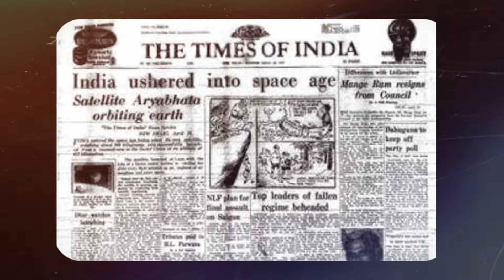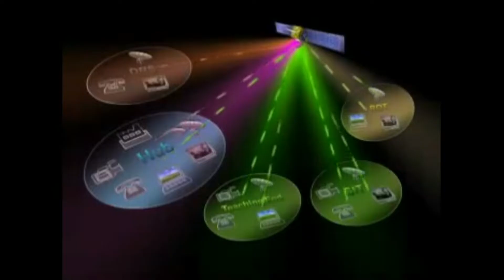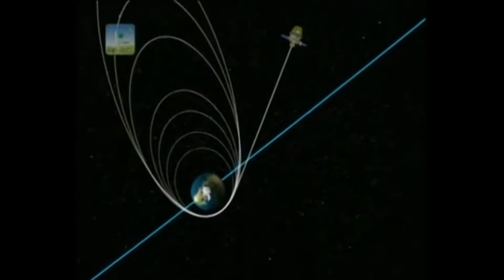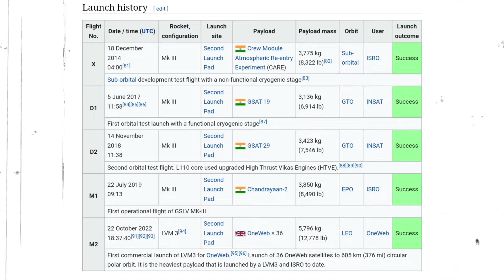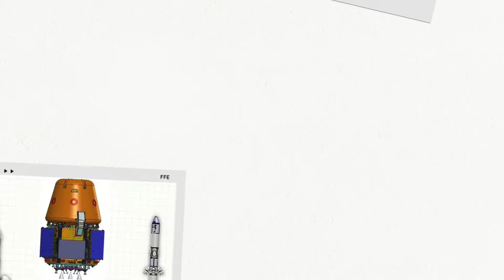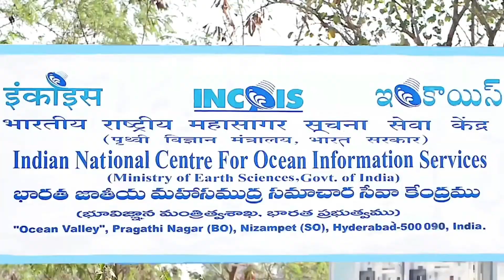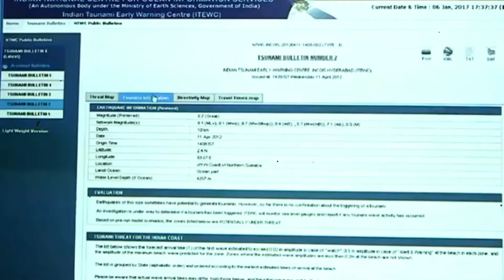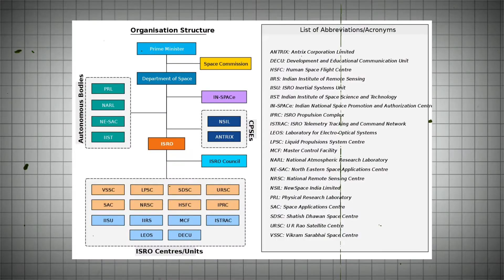Using a bicycle to transport rocket parts to interplanetary missions | India's space odyssey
From carrying parts of the rocket on a bicycle to finding water on the Moon, creating history by launching 104 satellites to executing the Mars Orbiter Mission Mangalyaan in one go at a fraction of a cost. Indian Space Research Organization (ISRO) has come a long way since its inception and has been pioneering space missions with untiring zeal. Today ISRO is counted amongst top space agencies in the world and has thousands of scientists and technical experts of various fields working for future space missions. Headed under the umbrella of department of space which is directly overseen by the Prime Minister of India, while the Chairman of ISRO acts as the executive of DOS as well, ISRO possesses full launch capabilities, deploy cryogenic engines, launch extraterrestrial missions and operate large fleets of artificial satellites. Space programme of ISRO has contributed to the field of Meteorology, Medicine, Education, weather forecasting, telecommunication and Satellite surveillance and much more. Founded by great visionaries and headed by various scientists, ISRO definitely has a greater role to play for human kind and development of India.

Chapters:
0:00 Introduction
2:09 Indian National Committee for Space Research (INCOSPAR)
3:00 Nike-Apache launched from the Thumba Equatorial Rocket Launching Station
3:36 Formation of Indian Space Research Organisation (ISRO)
4:02 First Satellite Launch: Aryabhata
4:54 Satellite Instructional Television Experiment (SITE)
6:15 Indian National Satellite System(INSAT)
9;08 GSAT Satellites
9:17 ISRO Launch Vehicles: Development and Types
11:28 Chandrayaan-1
13:22 Mangalyaan(Mars Orbiter Mission)
15:22 Chandrayaan-2
17:35 Development of Indigenous Cryogenic Engine
22:27 Future Missions
24:17 What is the Importance of the Indian Space Programme?
31:09 NAVIC: India’s eye in the sky
33:08 How much isro earns?
34:41 Space Industry, Reforms and Future